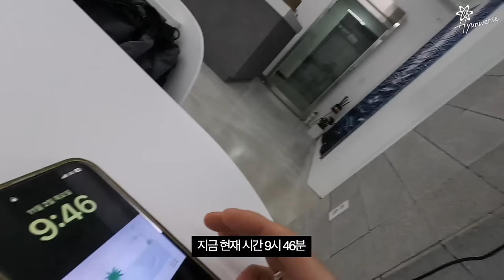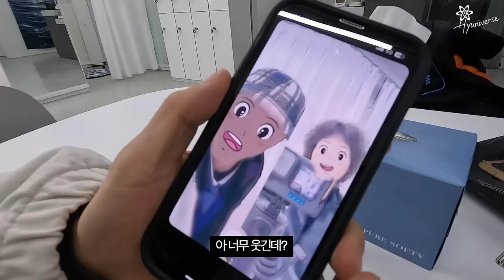(ENG) 놀면뭐하니 Say Yes 비하인드1 with 뱅크투브라더스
놀면뭐하니 마지막 촬영 (음악중심 무대) 내용은 2편에 공개됩니다
2편은 8시에 업로드 될 예정이니 본방사수 후 다시 와주세요 🙏🙏

(영상에 마지막 연습촬영은 11월 25일이 아닌 23일입니다)

*해당 영어 자막은 챗GPT에 의해 번역되었으며, 부정확할 수 있습니다.
(The English subtitles provided below may be inaccurate as they are translated by ChatGPT.)